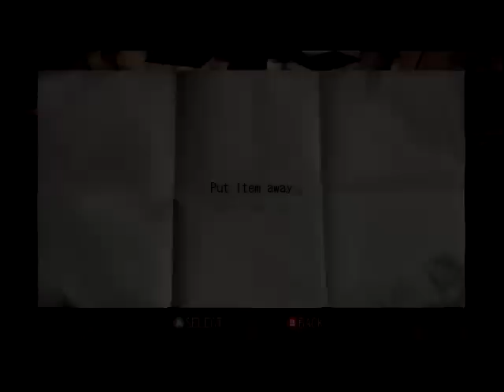Let's Play, "Deadly Premonition" - Part 2 - Prologue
Second part of my Deadly Premonition Let's Play! Watch in HD.

Episode: Prologue